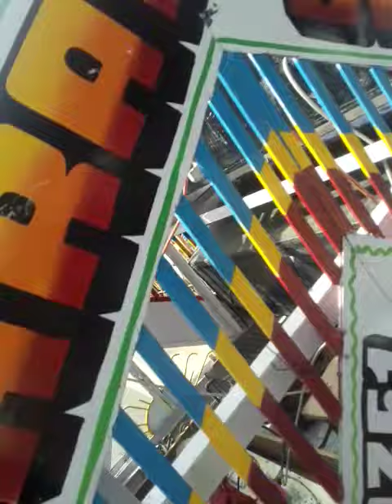play piano learning